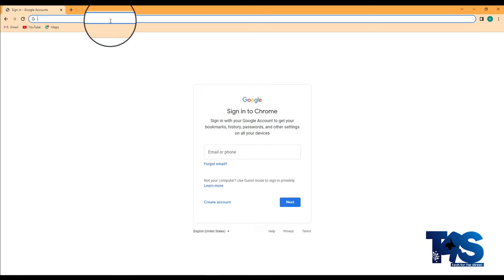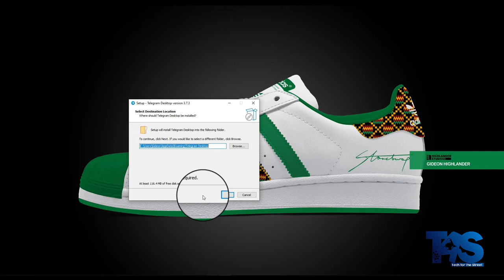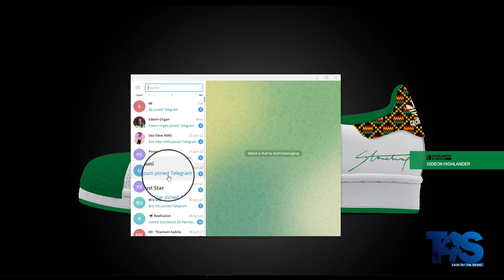How to Install Telegram on Windows 10 PC | T4S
The quick way to install Telegram on Windows 10 laptop or desktop.